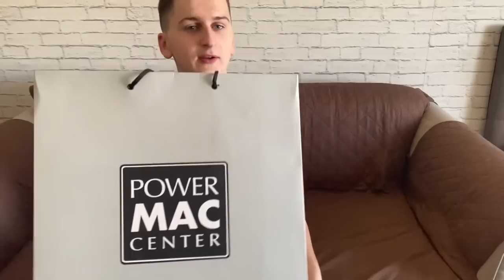OUR BIGGEST EXPENSE THIS YEAR! HINDI KO KINAYA ANG MAHAL NG PRESYO! || FILIPINA AND BELGIAN COUPLE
We hope you’ll enjoy this video 🥰

IT’S MORE FUN IN CATANDUANES! Hope you visit this beautiful province!